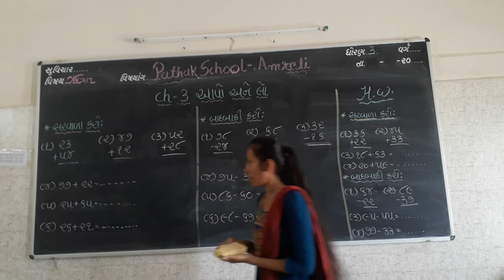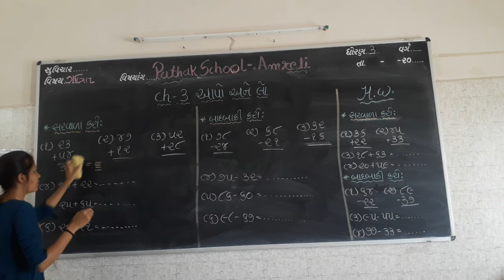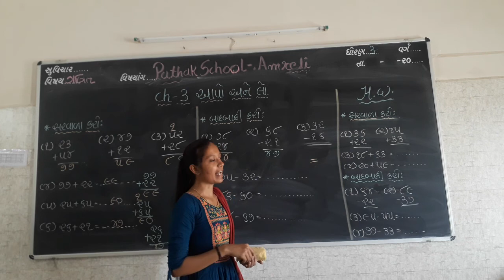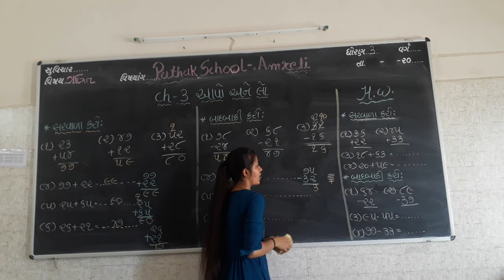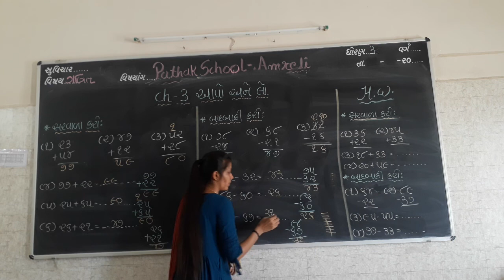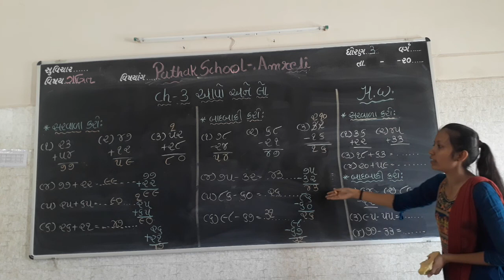Maths | Std-3 | Lecture-5 | Pathak school-Amreli